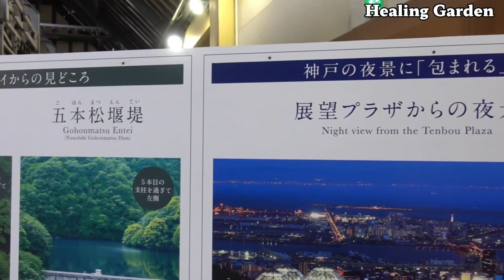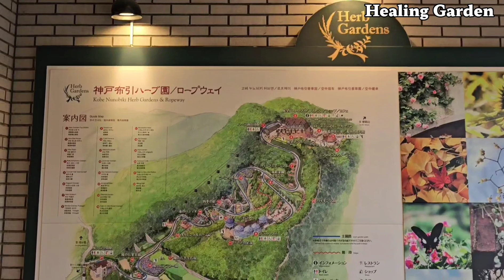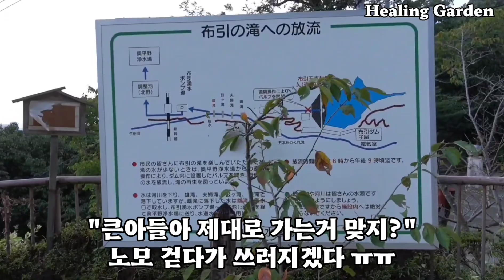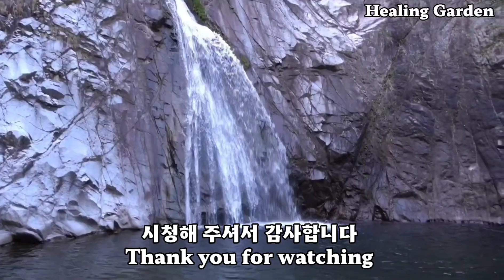고베 여행 시 필수 코스! 누노비키 허브원 & 폭포